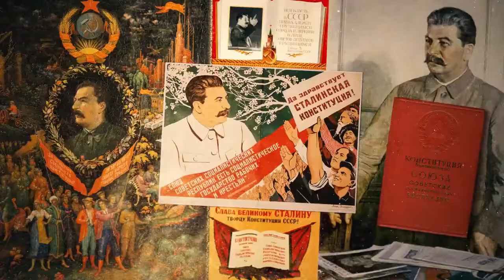Русские грузины. Фильм первый / Russkie gruzini (2020) HD720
Документальный фильм о знаменитых грузинах, оставивших большой след в истории, культуре и науке России и Советского Союза. Героями первого фильма выступают исторические лица разных эпох, вплоть до 1939 года. В их числе – генерал Багратион и художник Нико Пиросмани, великий хореограф Джордж Баланчини и княгиня-модель Мэри Шервашидзе-Эристова, Лаврентий Берия и сам Сталин.